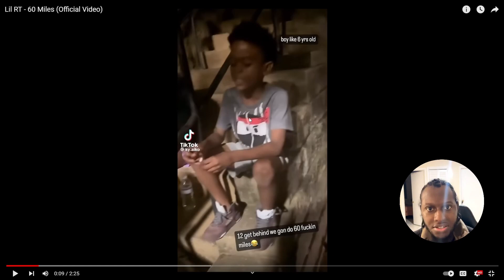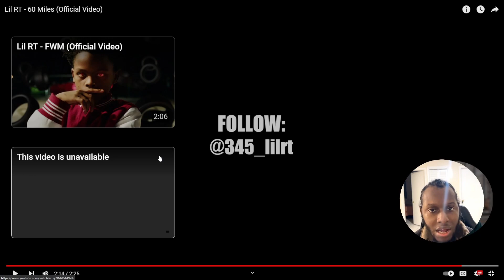60 MILES LIL RT - YOUTUBER REACTS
60 MILES LIL RT,  YOUTUBER REACTS